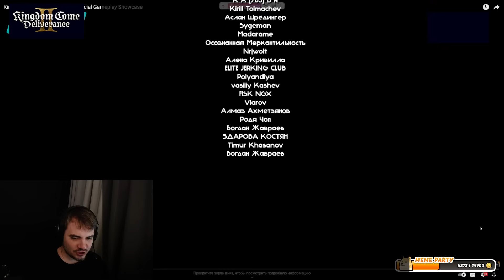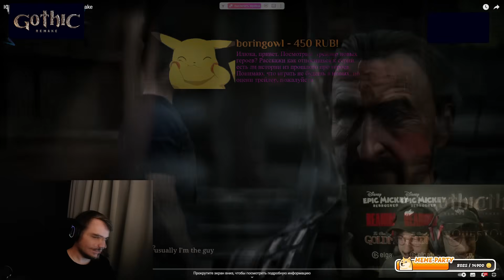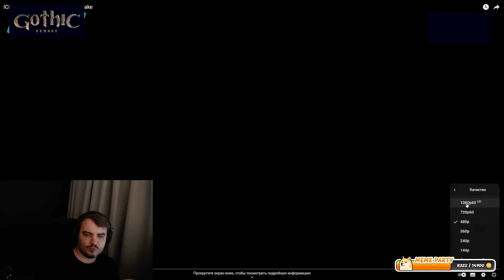Мэддисон смотрит трейлеры Kingdom Come: Deliverance II, Gothic Remake, Stalker 2